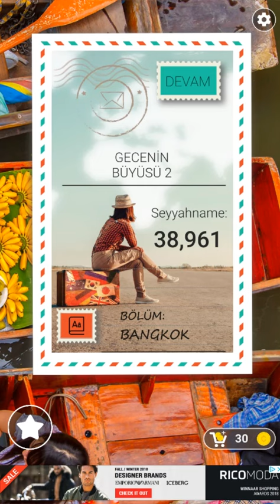Kelime Gezmece Cevapları Gecenin Büyüsü `2